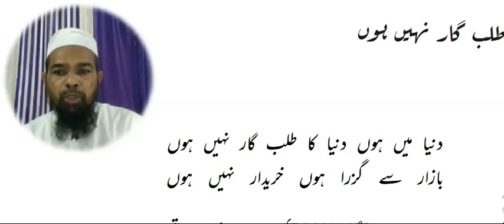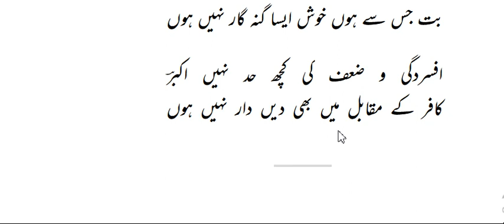Arabic language.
Asslamu Alaikum !

Hazrat!

Taqreer bayanat
Taqreer bayan
Taqreer vidio
Ilm ki fazilat aur hasil karne ka tariqa
Rasheed Rajasthani
Rasheed nadvi
Islahi bayan
Islahi bayanat
Motivational vidio
Abdur Rashid
Abdul Rashid
Rashid miftahi
Rasheed
Rashid
Tarbiyat
Darsequran
Dars e Quran
Darse hadees

Rasheed nadvi
Islahi bayan
Islahi bayanat
Motivational vidio
Abdur Rashid
Abdul Rashid
Rashid miftahi
Rasheed
Rashid
Tarbiyat
Darsequran
Dars e Quran
Darse hadees